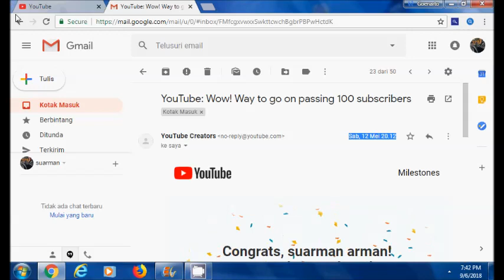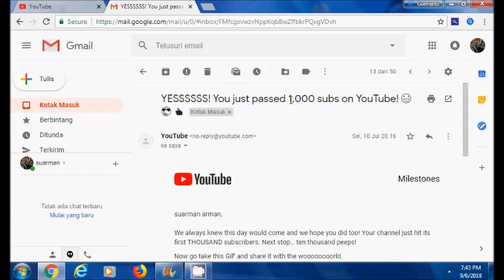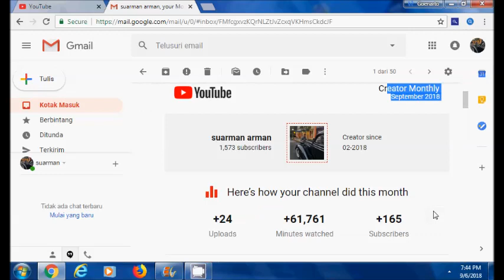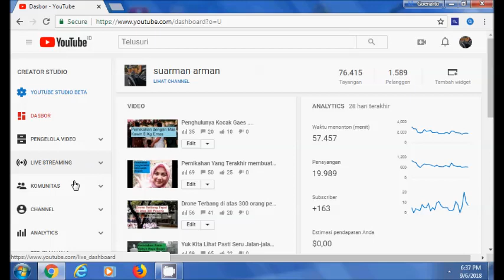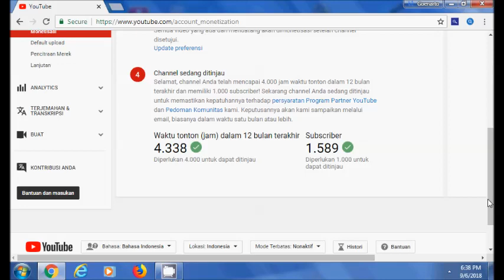Ciri Ciri Chenel Akan di Monetisasi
Monetisasi merupakan Kebanggaan bagi Creator di Youtube terutama bagi Youtuber Pemula, Kadang mereka tidak berpikir seberapa hasil yang didapat, yang terpenting TERMONETISASI.